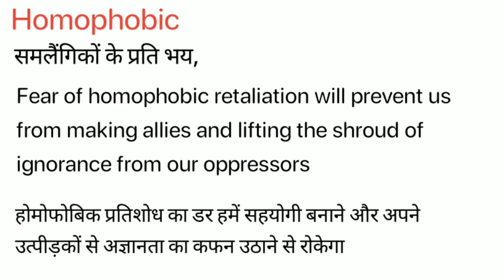Homophobic Meaning in Hindi/ Homophobic का अर्थ या मतलब क्या होता है.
Homophobic Meaning in Hindi